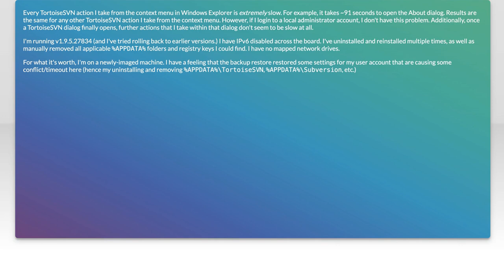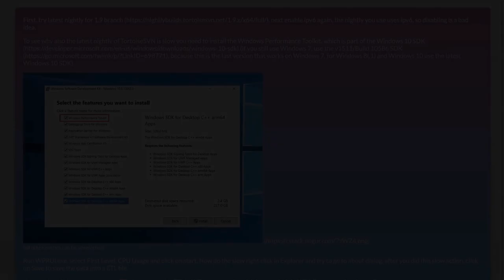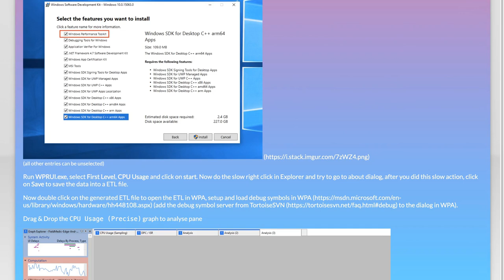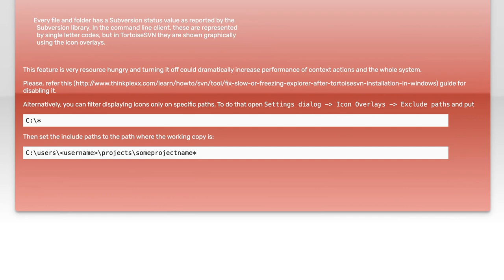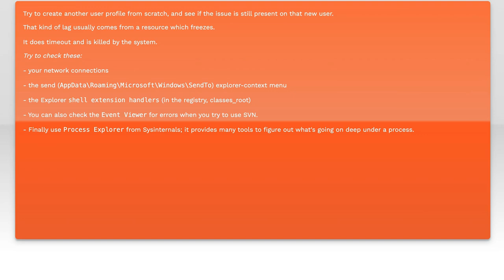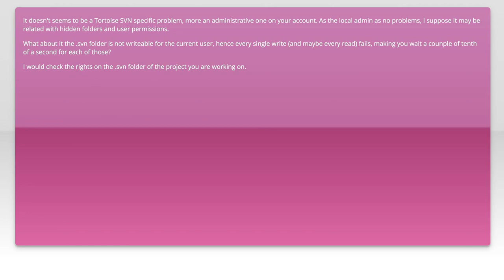Fix Slow TortoiseSVN Context Menu Actions: Troubleshooting Guide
In this video, we delve into a common issue faced by TortoiseSVN users: slow context menu actions. If you've ever experienced frustrating delays when right-clicking in your file explorer, you're not alone. Join us as we explore the potential causes of this slowdown and provide practical troubleshooting tips to help you restore efficiency to your workflow. Whether you're a seasoned developer or a newcomer to version control, this guide will equip you with the knowledge to tackle these performance hiccups head-on.

Today's Topic: Fix Slow TortoiseSVN Context Menu Actions: Troubleshooting Guide

Related to